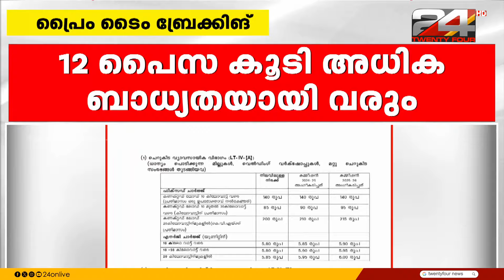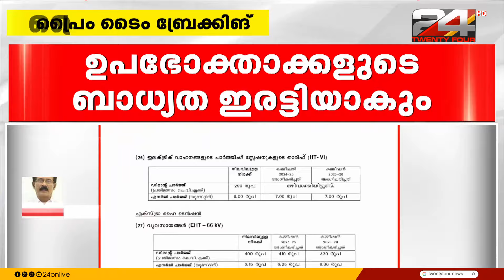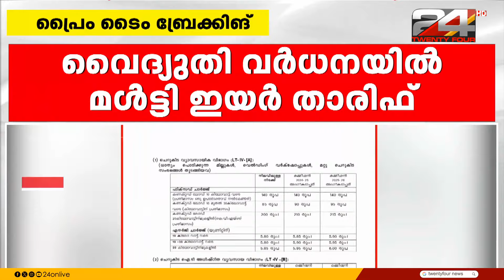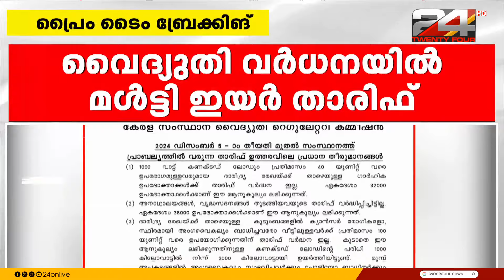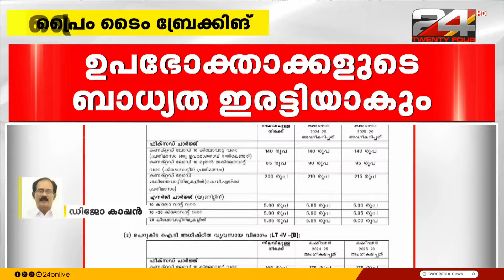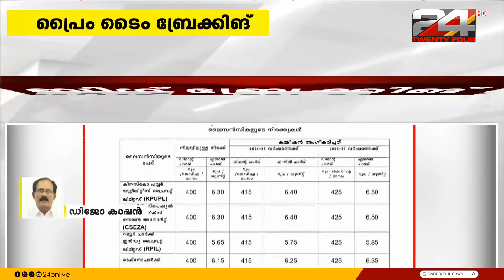Electricity Board ന് ലാഭമുണ്ട്, അല്ലെങ്കില്‍ ഓഡിറ്റ് റിപ്പോര്‍ട്ട് പുറത്തുവിടാത്തതെന്ത്? ഡിജോ കാപ്പന